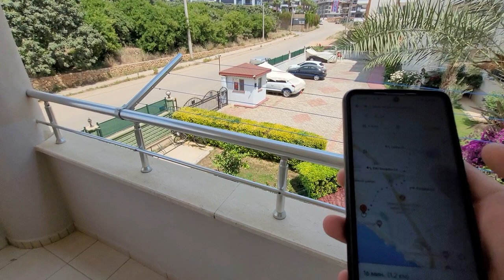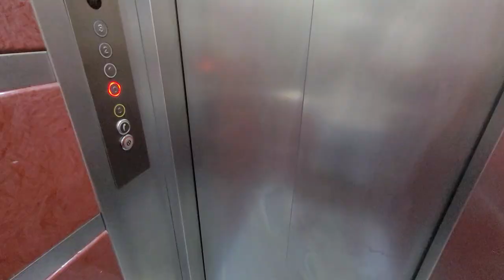РОДСТВЕННИК продаёт свою 2+1 в районе ОБА. Недвижимость в Алании | купить квартиру в Алании